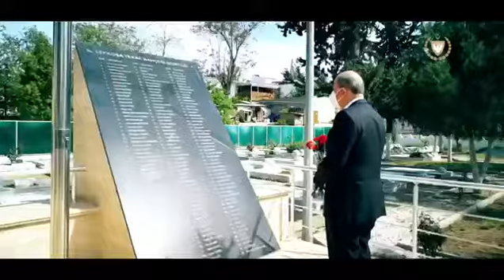K.K.T.C Cumhurbaşkanı Sn. Ersin Tatar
Tarihim, Şerefim şiirim her şeyim,
Yer yüzünde yer beğen
Nereye dikilmek istiyorsan söyle
Seni oraya dikeyim.

Tim şehitlerimize Allah’tan rahmet diliyorum Mekanları cennet olsun Amin 🙏🏻